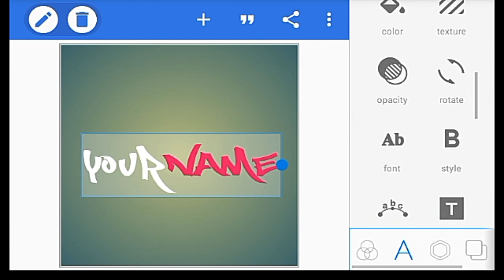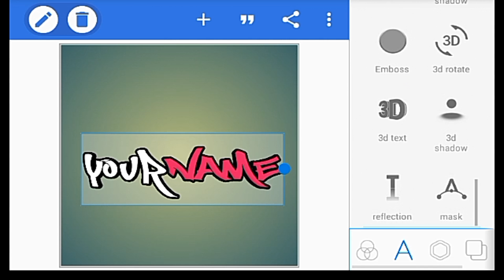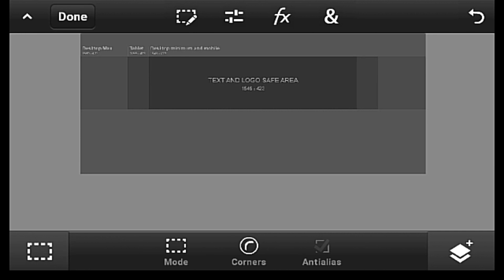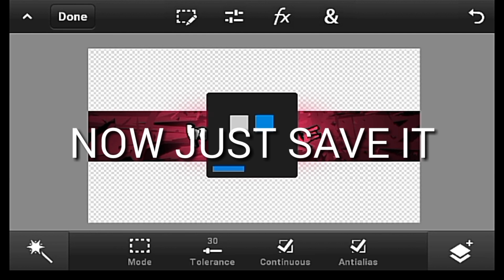how to make YouTube banner in Android